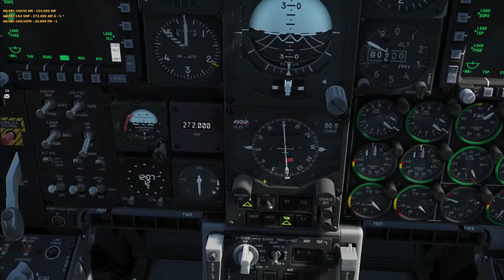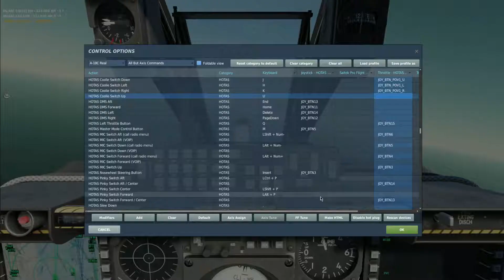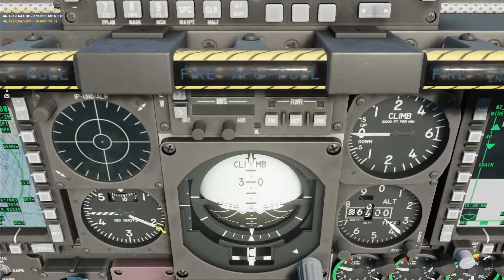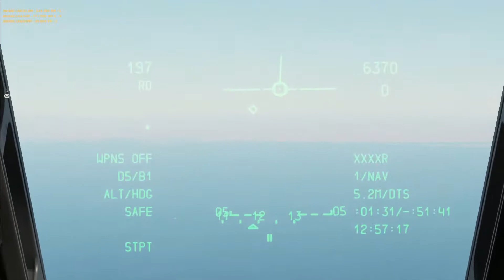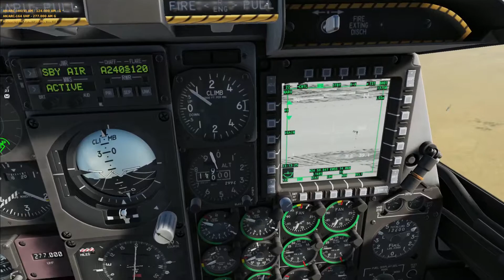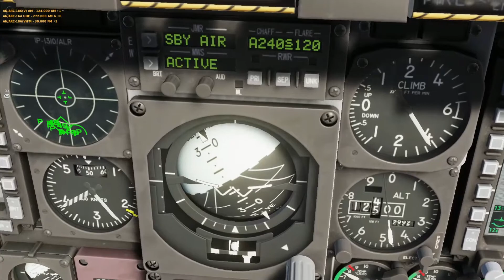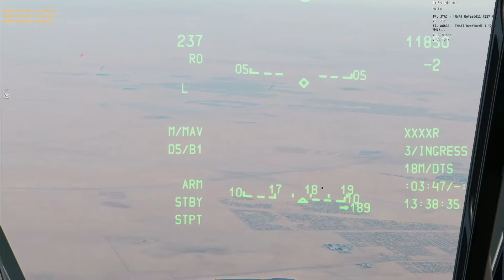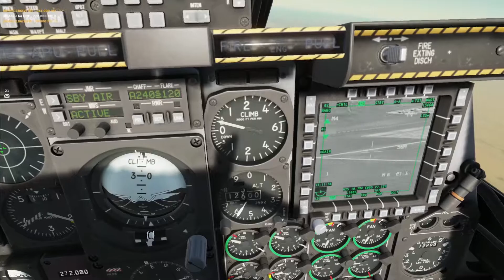Dcs 1990 Gulf Liberation | day 1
hey guys here is something I haven't done before hop you enjoy

Situation: In 1989 Iraq threw all forms of diplomacy out of the window
and decided to go imperial.
it started pushing east into Iran and sent an amphibious assault against
the United Arab Emirates (UAE)

Iran is still defending but losing ground while the UAE surrended  after less than three months.
NATO and its endless beaurocracy too about a year to come to an understanding: Iraq need to be stopped.
The first NATO taskforce landed in Iran in February 1990 and the assault on Iraq forces in UAE was ready to be launched. in may and initial assault was successful and a foot hold in the northern part of the island was established.

After striking valuable assets and defending our ground troops as they regrouped, we are ready to begin an assault on AL Minhad AFB.

Special thanks to all who flew this mission and let me record

0:00 intro and start up

15:00 Take off

17:32 The flight begins

45:29 ingress engagement and egress